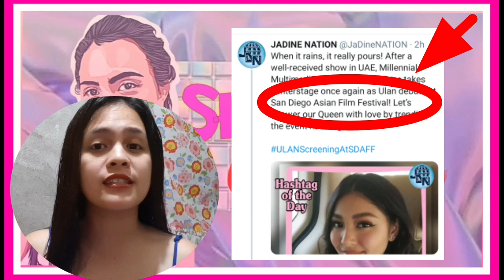Nadine Lustre movie nya na ULAN ay screening sa ibang bansa, Grabi another bleesings na naman!